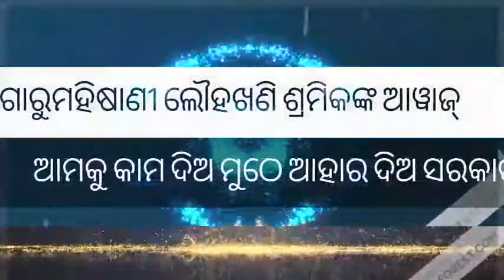ରାଇରଙ୍ଗପୁର : ଗୋରୁମହିଷାଣୀ ଲୌହଖଣି ଶ୍ରମିକ ନେତା ଲକ୍ଷଣ ଟୁଡୁ ଙ୍କ ଆୱାଜ୍ ଆମକୁ କାମ ଦିଅ ସରକାର : BG news